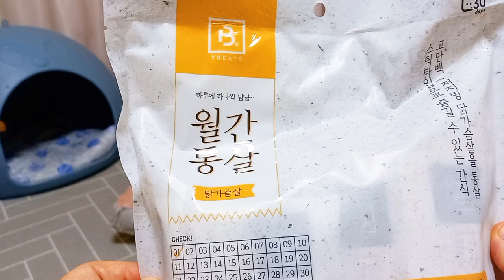[내돈내산] 강아지 고양이 간식 집나간 입맛 찾아 드려요😋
💜 이마트에서 구입한 강아지 고양이 간식  [월간통살] 내돈내산 리뷰입니다.

💜 [월간통살]은 닭가슴살, 황태, 연어 3가지 맛이고 저는 닭가슴살 맛을 구입 했어요.

💜 20g×30개 낱개 포장 되어있어 휴대도 간편하고 가격은 10900원 입니다.